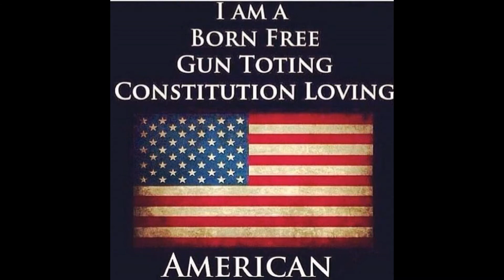Shooters Coffee Chat Episode 1 Freedom and Liberty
Thanks to all of the subscribers who tuned in to the Shooters Coffee Chat series. I am glad to be a part of such a great group of shooters and re-loaders who contribute to this great sport and hobby!
Thanks to:
Loads of Bacon
Elvis Ammo
FortuneCookie45LC
Johnnys Reloading Bench
The Reloader Dude
Country Boy Prepper
West Desert Shooter
Full Lead Taco
ThorsAxe777